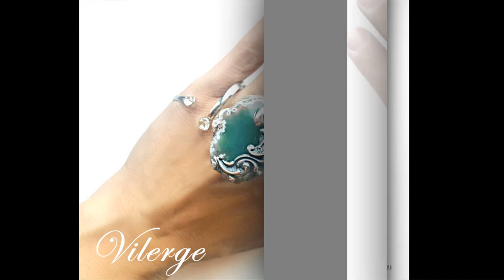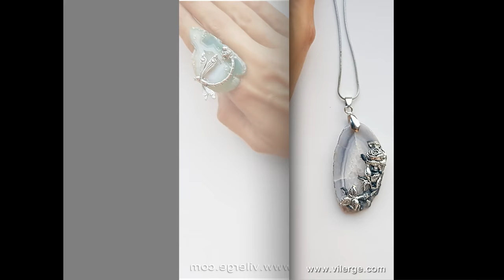КОЛЕКЦИЯ БИЖУТА ЗА ЗИМА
Великолепни бижута за зимата, които правят впечатление. Красиви подаръци с бижу за Коледа и Нова Година. Разгледайте зимната колекция от гривни, колиета, комплекти и пръстени в он-лайн бутик